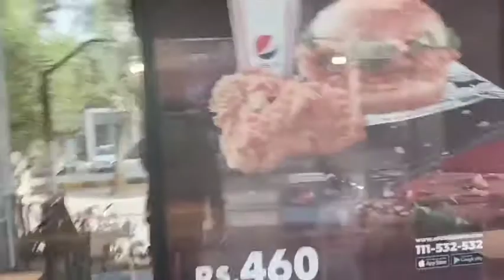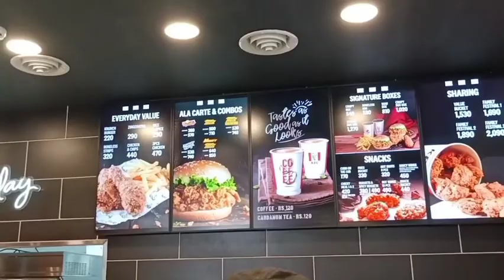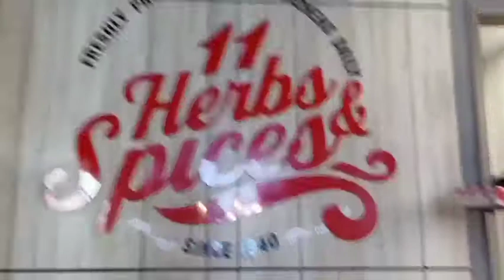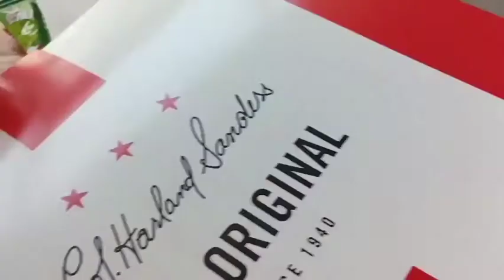What happened to the guest from England at K.F.C, they will be angry with me